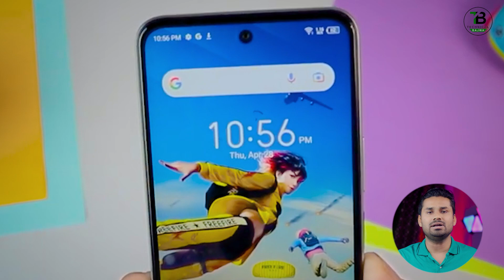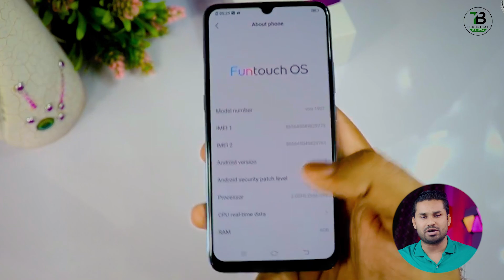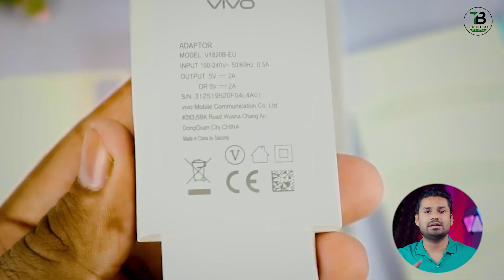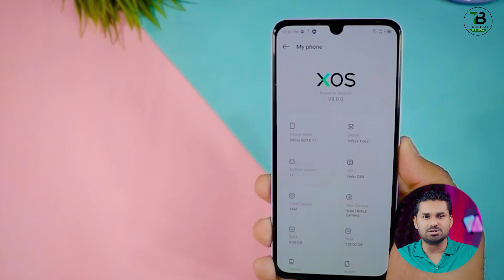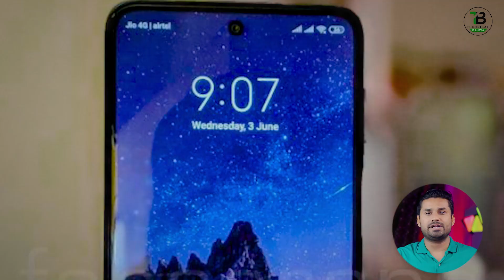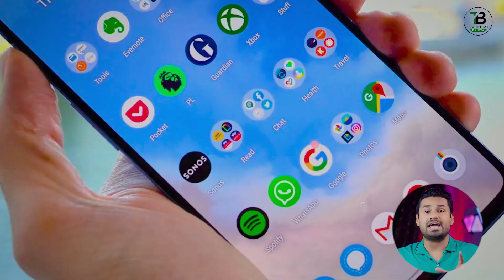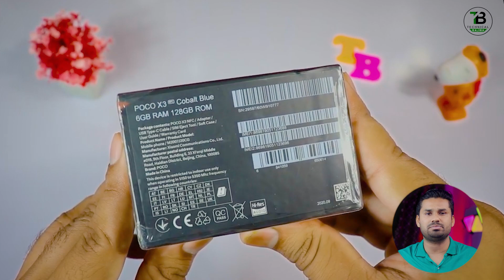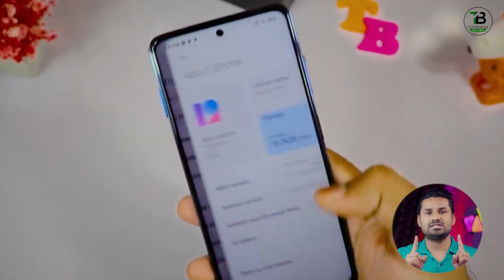Best Mobile Phones Under 40000 in Pakistan | Best Phone 40K Price Range !